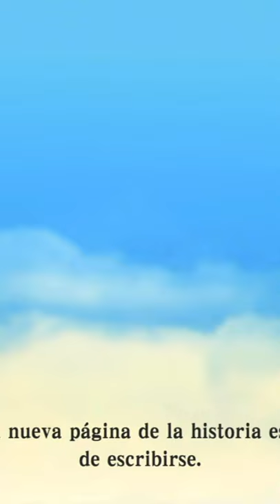👉HISTORIA y ORIGEN de la Diosa Hylia🙏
Wenas wenas komoztamoz?
Sin duda la Historia de la Diosa Hylia es de las mas curiosas e interesantes, así que aquí tienes un video resumiendo todo lo que se sabe sobre ella.